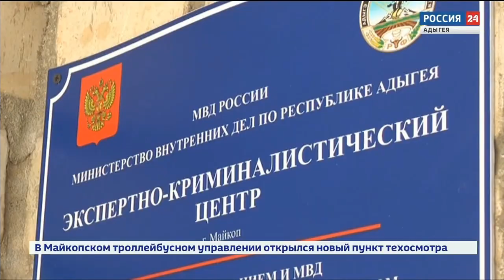08-06-2023 г Новости МВД РА